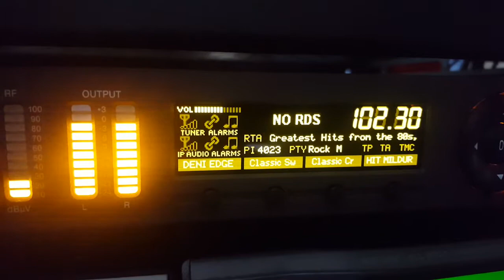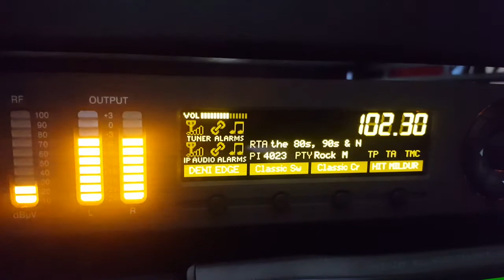[FM Es] FM 102.3 - 4TO Townsville - 16.01.18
Reception of station 4TO Townsville, via Sporadic E propagation, 16.01.18. Distance about 1800 km.
Receiver is a DEVA 3010.